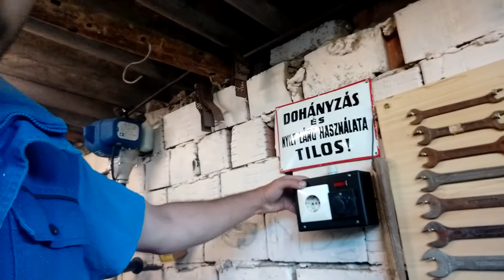Műhely villanyszerelés majdnem kész.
Villanyszerelők csukják  be a szemüket 😂😂😂